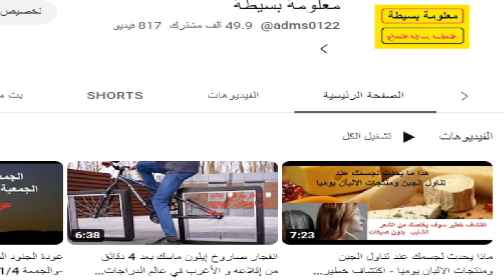عاجل وخطير جداا على صحتك وصحة أولادك وخاصتا الاطفال ,, توقف فورا عن هذه العادة السيئة